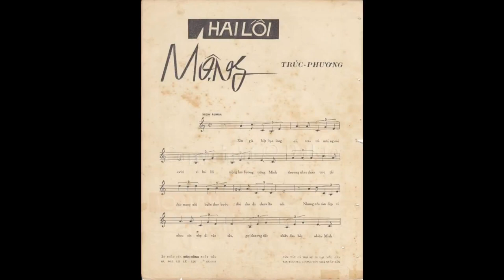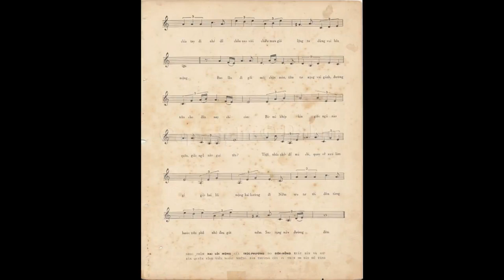Hai lối mộng - Thanh Thúy